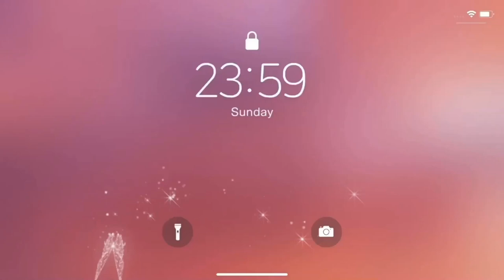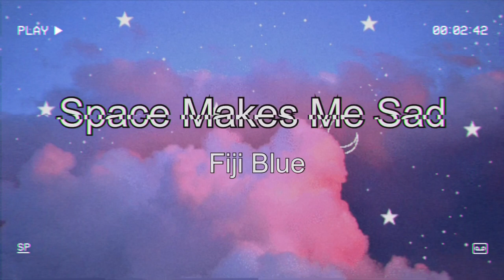aesthetic audios copyright free(non copyright) Chill music playlist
Hey Guys!
This video is all about aesthetic non copyright to use! Really hope you guys enjoy:)

HOW TO USE THE AUDIOS:
. Create a thematic account
.Login with your'e same email you used to create your'e Youtube channel!
.Copy and paste the youtube and instagram from each of the songs and paste it in the description box.

Thats It!If you don't do this then you WILL GET COPYRIGHTED!

MUSIC IN THIS VIDEO:

Music by Ryan Little - stress signal.

Music by @iamryanlittle - stress signal. via @hellothematic

Music by @cassettewav - Sugar Rush via @hellothematic

Music by @skeetonthebeat - Late Night via @hellothematic

Music by @hoax_band - Beach House via @hellothematic

Music by @fijiblue - Space Makes Me Sad via @hellothematic

Put the video in 1080p for the best quality:)

ASMR CHANNEL: Alexa ASMR

Snapchat:alexa_jonie(I do add people back)

Watch my(WHATS ON MY PHONE 2020)

SOME THINGS ABOUT ME:
Hey! My name is Alexa. I am a 14 year old who posts tech related videos.

In this video I am going to be giving you copyright free music upbeat & copyright free music lofi.
Aesthetic music no copyright 1 hour, non copyright background music chill. Aesthetic background music for videos no copyright, aesthetic chill playlist. Music playlist count and vibes. There are heaps of songs in this perfectly curated video that will provide you with the best sounding background music that is not only aesthetic but copyright free as well. you can use this aesthetic no copyright free music for your youtube videos. aesthetic music no copyright and using these audios you can get free aesthetic audios to use for your'e videos!
i’m gonna be sharing with you guys my non-copyright aesthetic audio playlist that I used on most of videos. This is where I get those amazing copyright free music